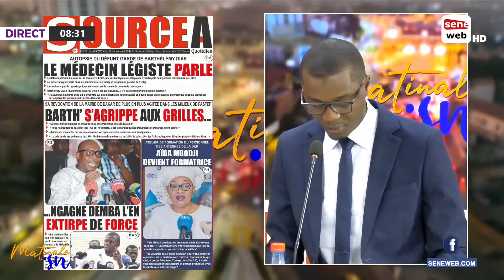Revue des titres de ce mardi 10 decembre 2024